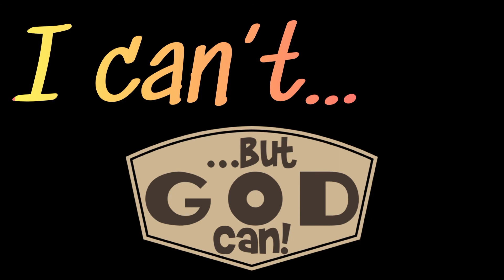75 Hard Update (Day 28): …but God can (June 11, 2022)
Check it in on day 28 of the 75 Hard Challenge. So far…38 days in…75hard is going great! I’m happy with my fitness goals, and I’m even more proud to be a Christian man!!! Godisgood!